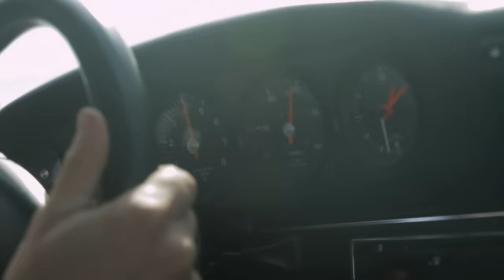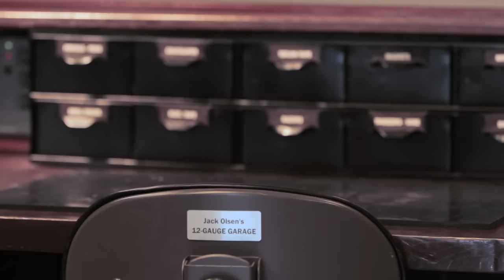Porsche 911: One Car to Do It All - Petrolicious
More often than not, classic car owners deliberate whether to use their cars as daily drivers or keep them as garage queens. Why can't one car be everything? Black Beauty, Jack Olsen's Porsche 911 RSR, gets the royal treatment in The 12-Gauge Garage, but it also proudly wears rubber on the street and the track.

Jack built an enviable shop out of a suburban, two-car garage and worked on it until its engineering, design, and function matched that of the Black Beauty, a Porsche through and through.

Drive Tastefully®